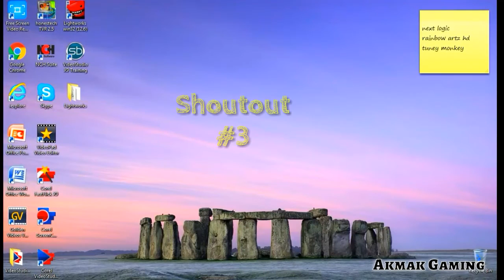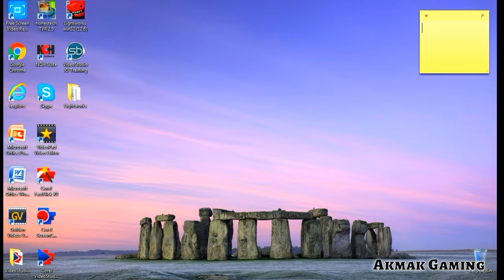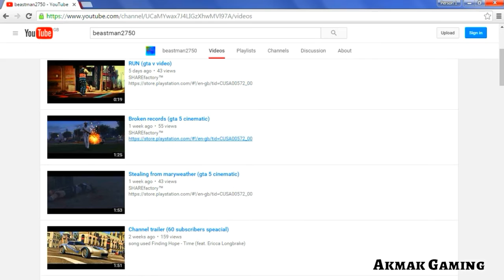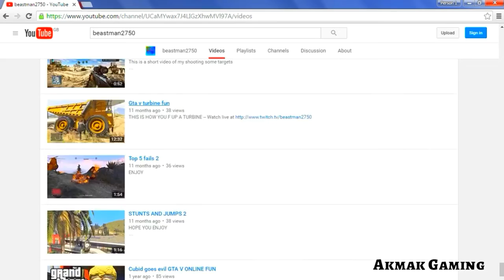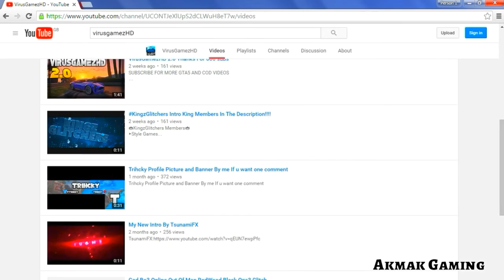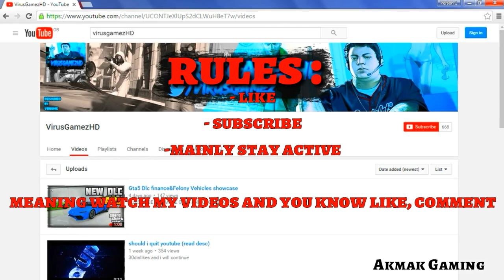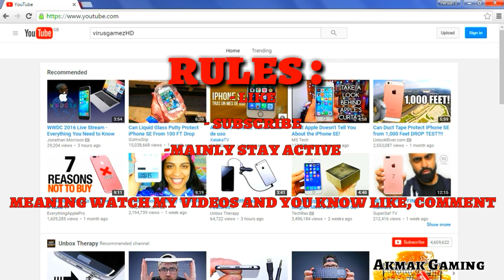SHOUTOUT SERIES #3 - GROW YOUR CHANNEL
SHOUTOUT SERIES #3 GROW YOU CHANNEL

! Footage was kinda glitching lol idk why !

WHATS UP YOU GUYS AKMAK HERE
THANKS FOR TUNNING BACK ON TO MY CHANNEL HOPE YOU ENJOYED THYE VIDEO TODAT ILL TRY DO MORE SHOUTOUT SERIES MORE OFTEN

GO CHECK TODAYS SHOUTOUT WINNERS

TO GET YOURSELF A SHOUTOUT FOR THE 4TH SHOUTOUT SERIES YOU MUST:

-SUBSCIBE
- MOST IMPORTANTLY STAY ACTIVE WHAT I MEAN I WATCH MY VIDEOS AND LEAVE A COMMENT SO WHO EVER I SEE MOST THEYLL GET A SHOUOUT.

PEACE